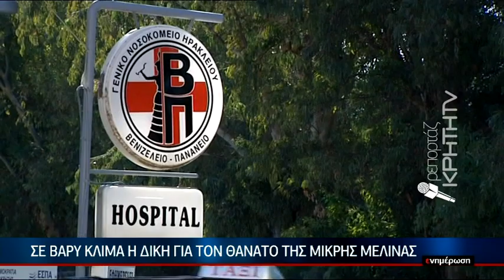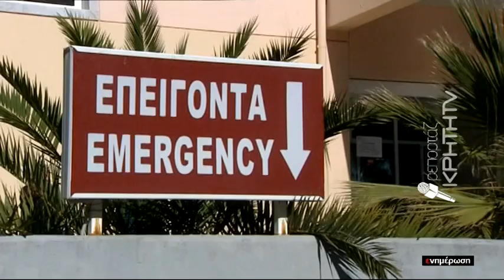Σε βαρύ κλίμα η δίκη για τον θάνατο της μικρής Μελίνας